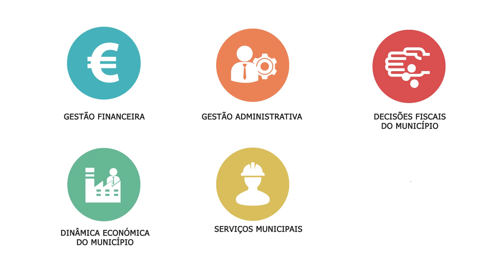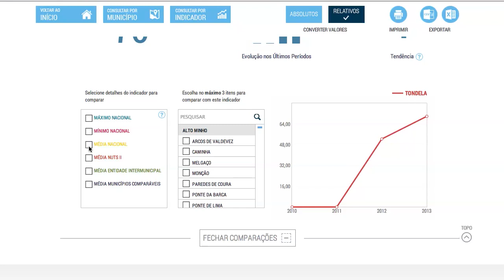Portal da Transparência Municipal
Governo acaba de lançar o Portal da Transparência Municipal, uma plataforma inovadora que promove a transparência na informação pública e a qualidade da gestão municipal em Portugal.